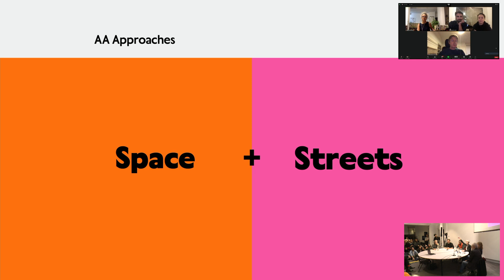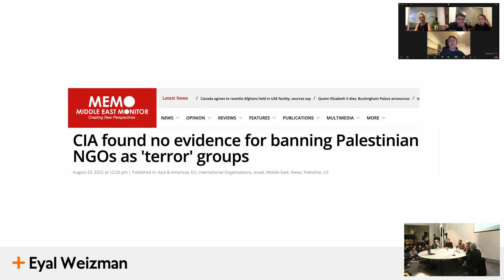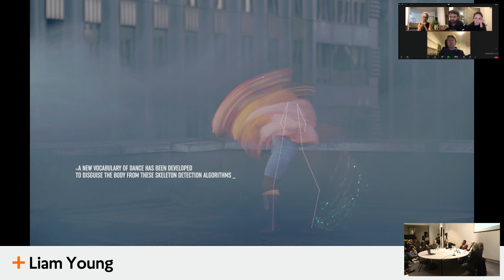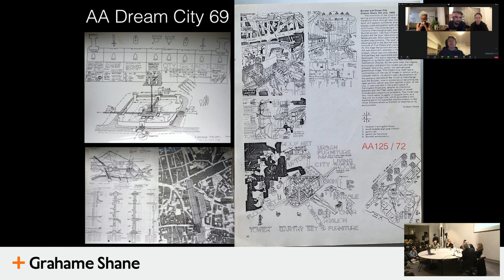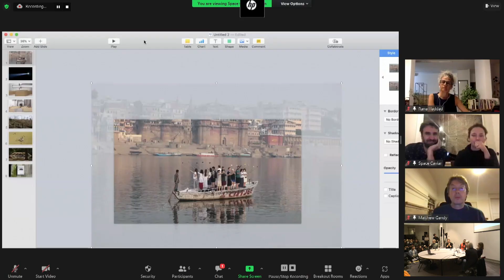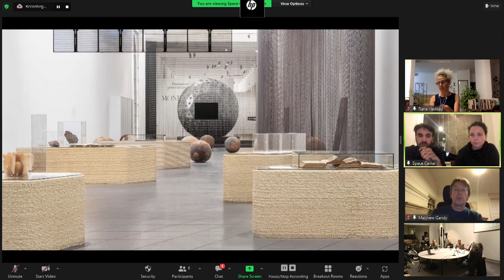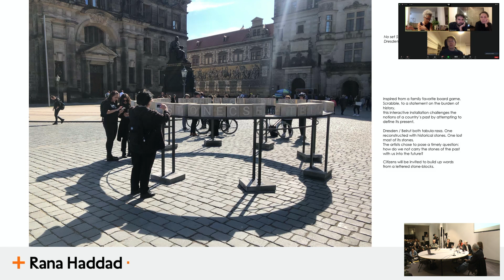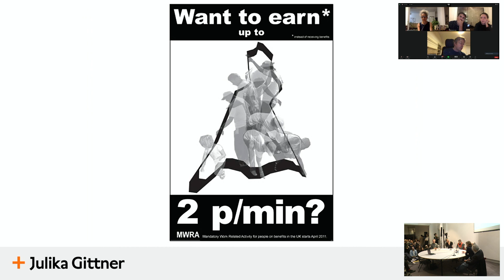AA Approaches - Space + Streets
​AA Approaches is a week-long festival of ideas to mark the start of the new academic year, a celebration of the AA’s 175th birthday and the beginning of Ingrid Schroder’s tenure as AA Director. This is an excellent moment to question what and how we teach, and the impact of the work we produce, at a moment characterised by rapid change and urgent global challenges. Each talk pairs two related yet contrasting themes, which draw upon legacies and lineages present within the school and reassess the strategies and methods that they have produced. It is an exciting opportunity to reflect on how different approaches have evolved and come to frame the more critical concerns of the immediate and more distant future. The academic year begins within this critical moment to stop and consider where we have been - to engage, to take responsibility, to reflect on where we are going and to respond with delight and hope, as well as fear and trembling.

The second session explores the tradition of an architecture and urbanism derived from an understanding of architectural and social HISTORY and an approach that privileges the inherent logics of MATERIAL and fabrication. This conversation will ask how these different positions are bound by their own logics and areas of knowledge. Find out more here.

Speakers include: Shumi Bose, Peter Carl, Takeshi Hayatsu, David Kohn, Guan Lee and Mark Wigley.